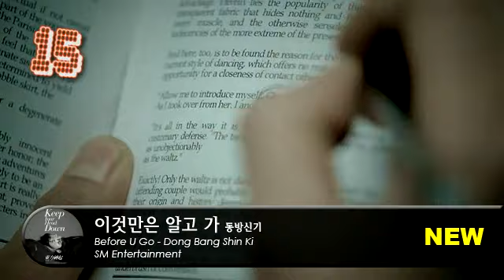2011 K-POP Single Chart (March Week 4)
Gaon Music Chart TOP 30

※ Gaon is Korean Official Music Chart.

*** Weekly Chart ***

30. 잔혹동화(Cruel Fairy Tale) - IU ( - )
29. 언제나 사랑해(I Always Love You) - J-Cera (+25)
28. 잘 된 일이야(Turning Out For The Best) - Navi (-8)
27. Somebody To Love - BigBang (-13)
26. 너란 사람(You To Me) - SG Wannabe (+2)
25. 이 밤이 지나면(After This Night) - Monday Kiz (-12)
24. 심장이 춤춘다(The Heart is Dancing) - Sori (+12)
23. 입이 떨어지지 않아서(Can't Open Up My Lips) - K.Will (+34)
22. 기다리고 싶어(I Want To Wait) - Gummy (-5)
21. Dreaming - Kim Soo Hyun (-12)
20. 꿈에(In My Dream) - Lena Park (-2)
19. 톡 톡(Tok Tok) - Mighty Mouth (-8)
18. 파파라치(Paparazzi) - Kan Mi Youn (-3)
17. Black & White - G.NA (-7)
16. 사랑은 똑같다(Love is The Same) - Monday Kiz & Gavy NJ (NEW)
15. 이것만은 알고 가(Before U Go) - Dong Bang Shin Ki (NEW)
14. 최고의 사랑(The Greatest Love) - 2AM (NEW)
13. 고작(Only) - SG Wannabe (NEW)
12. What Is Right - BigBang (-7)
11. 이런 쓰레기 같은(Like Garbage) - M To M (+37)
10. Cafe - BigBang (-6)
09. 나만 몰랐던 이야기(The Story Only I Didn't Know) - IU (-6)
08. 가질 수 없는 너(Can't Own You) - Hyun Bin (-2)
07. 한사람(Only One Person) - Davichi (+57)
06. 바람이 분다(The Wind Rises) - Lee Sora (+2)
05. 내꺼중에 최고(You Are The Best of My Life) - Lee Hyun (+2)
04. Tonight - BigBang (-2)
03. 미친거니(Are You Crazy) - Song Ji Eun (-2)
02. 가슴시린 이야기(Heartsore Story) - Wheesung (NEW)
01. 가슴이 뛴다(My Heart Beating) - K.Will (+11)